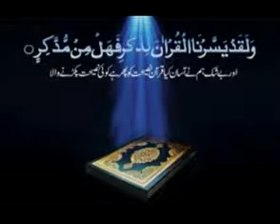19 Sorah e Maryam Part 03